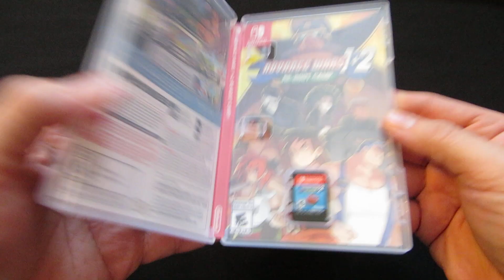Nintendo Switch Advance Wars 1+2 Re-Boot Camp Unboxing LPOS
What I got when I opened this.